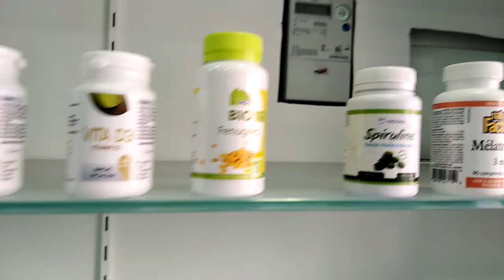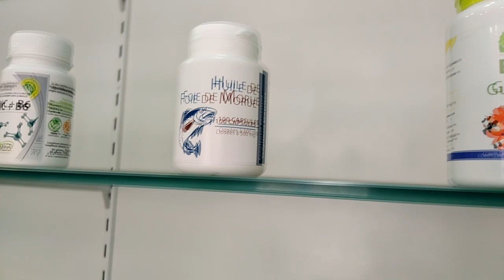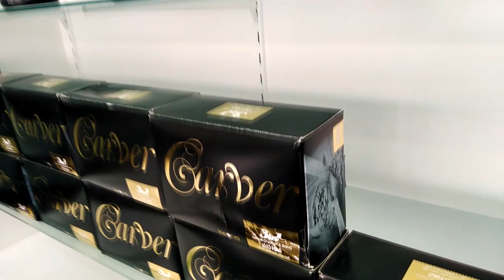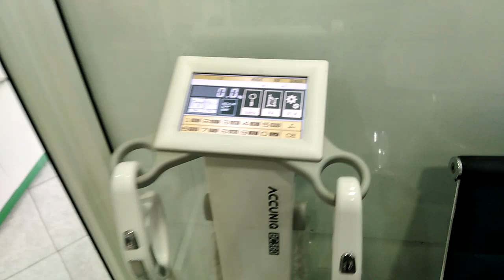Diet nutrition جولة في محل المكملات الغذائية و التخسيس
حسابي على الانستغرام :
شكرا لكل من دعمني و اتمنى ان اكون دائما عند حسن ظنكم
أختكم مريم ناجي
عنوان محل Diet nutrition بمدينة الدارالبيضاء، 97 شارع حسن الصغير قرب البنك العربي، قريب من السوق المركزي أو المارشي سونطرال رقم الهاتف